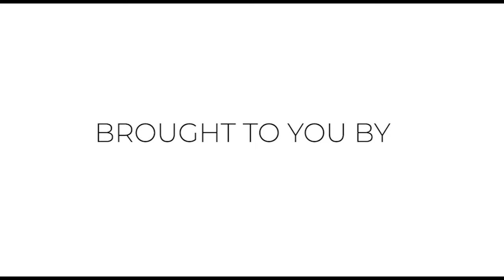Digital Transformation: Leaving no African behind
Artificial intelligence and machine learning are fast becoming the most in-demand sectors for growth and job creation. How is Africa leapfrogging over this digital disruption? And what can be done to accelerate the expansion of digital connectivity and innovation? Join CNBC Africa as a team of industry leaders gathers to break down Africa’s achievements in this space and what is practically needed to ensure no African is left behind.